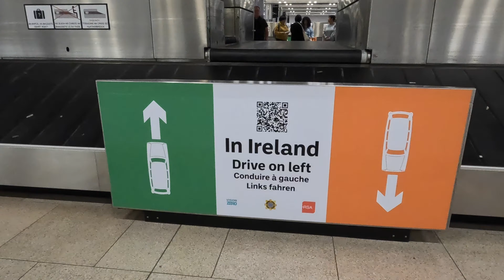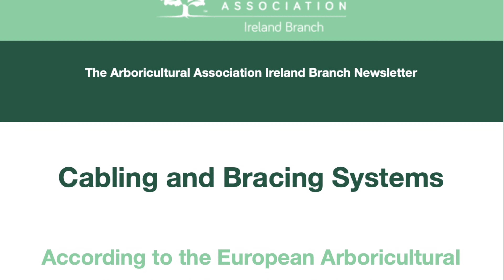Workshop Bezpečnostní vazby / Drogheda 2024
Připojte se k nám a podívejte se na záznam z jednodenního workshopu o systémech bezpečnostních vazeb, který se konal v pátek 9. srpna 2024 v malebném Oldbridge House v hrabství Meath, Irsko. Tuto akci pořádala irská pobočka Arboricultural Association a zahrnovala odborně vedené přednášky českých arboristů Jaroslava Kolaříka a Martina Kotta.

Workshop poskytl důkladný úvod do Evropského arboristického standardu týkajícího se bezpečnostních vazeb, včetně praktických ukázek instalace dynamických a statických systémů. Účastníci získali cenné poznatky o teorii a aplikaci těchto systémů, včetně výhod a rizik spojených se stabilizací korun stromů.

Hlavní body workshopu:

Teoretické část: Zahrnující základy instalace vazeb a podpěr stromů, stejně jako rozdíly mezi dynamickými a statickými systémy.
Praktické ukázky: Venkovní část s ukázkami instalace dynamických a statických systémů, včetně příležitostí k praktickému nácviku pro účastníky.
Interaktivní diskuse: Skupinové diskuse, otázky a odpovědi, a šance zapojit se do rozhovorů s předními odborníky v oboru.

Přednášející:

Jaroslav Kolařík, Ph.D. - CEO společnosti Safe Trees a člen Arboricultural Academy, s více než 33 lety profesních zkušeností v oblasti arboristiky.
Martin Kott - CEO společnosti Tree Rescue Company, známý svým inovativním přístupem k arboristickému vzdělávání a bezpečnosti.

Místo konání: Oldbridge House, Drogheda, hrabství Meath, Irsko